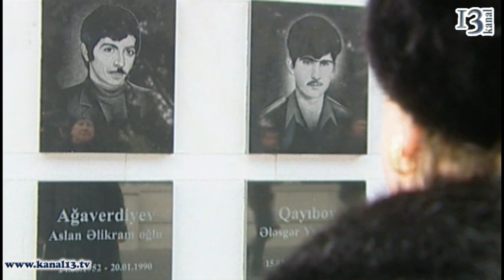"Tarixin acısı- Qan yaddaşımız"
Yanvarın 17-də Bakı Şəhər İcra Hakimiyyəti Başçısı Aparatının Kino Xidməti İdarəsi Beynəlxalq Mətbuat Mərkəzində 20 Yanvar faciəsinə həsr olunan "Tarixin acısı- Qan yaddaşımız" adlı tədbir keçirib. Tədbirdə iştirak edən şəxslər 20 Yanvar faciəsinin Azərbaycan xalqına qarşı məqsədli qırğın, soyqrım aktı olduğunu dünyaya tanıdılmasından söz açıblar. Daha ətraflı Kanal13 TV-də.